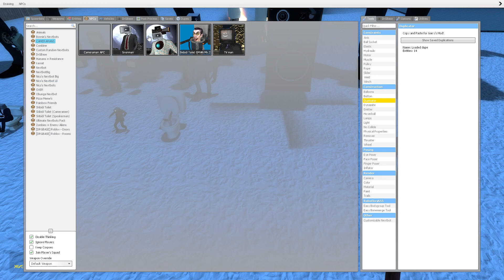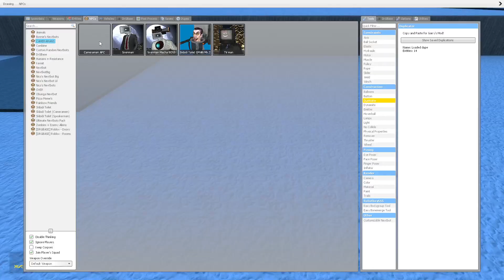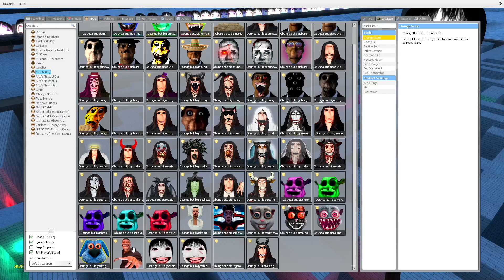NEW BIG NICO'S OBUNGA FAMILY and SKIBIDI TOILET PACK in WINTER MAZE!! Nextbot - Garry's Mod! #97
👘 Garry's Mod